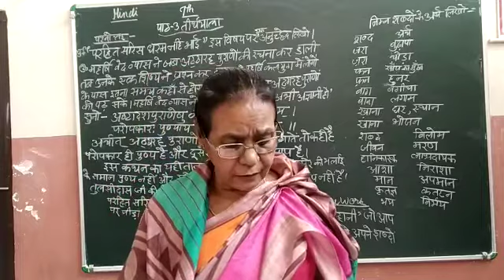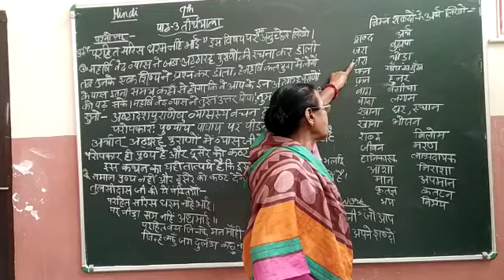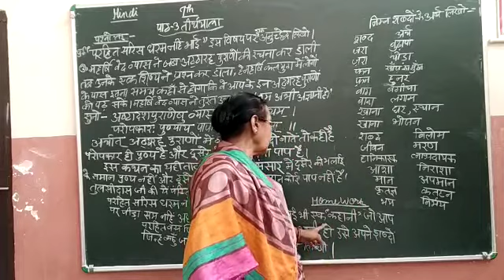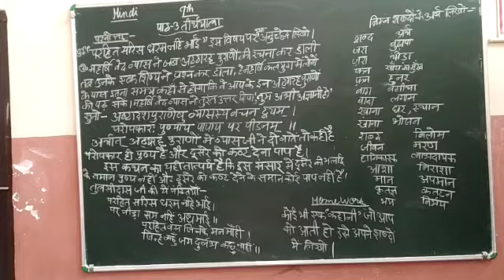Class 7 Hindi Chapter 3